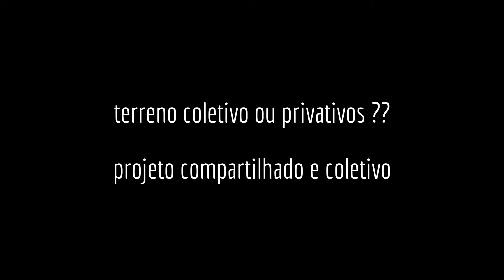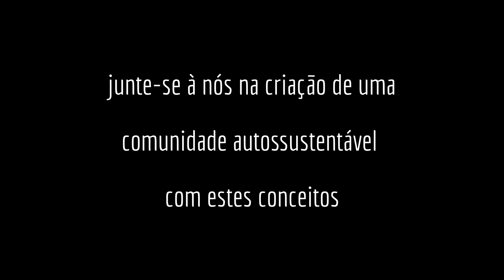Ecovila / Ecovillage Project - (3) Terra coletiva ou privativa ?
(FOR ENGLISH VERSION , SCROLL DOWN)

Cada vez mais estamos convencidos da necessidade de reunirmos um grupo de pessoas que tenham um objetivo comum: criar uma comunidade auto-sustentável que faça o caminho de volta à Natureza e que possa produzir o próprio alimento, captar água potável, gerar pelo menos parte da energia e reciclar e reaproveitar os dejetos produzidos.
Alem disto, temos um papel importante na preservação e recuperação do bioma local onde formos nos instalar, já que o agronegócio e o avanço das cidades tende a colocá-lo em risco.
Este novo modelo de comunidade é uma alternativa ao sistema atual, degradador, consumista e opressor, que mostra sinais de fracasso.
Junte-se à nós, seja um membro fundador e ajude a construir este projeto de criação real de uma comuna autossustentável, acesse

We are more and more sure about the need of get together a group of people with the same aim : build a sustainable community that could make the way back to the Nature, planting the own food, having quality drinkable water source, generating at least part of the necessary energy and recycling the produced waste.

Moreover, wherever we will be settled, we have an important role in preserving and regenerating local biome menaced by the cities and agribusiness. This new model we propose to establish concretly could be an alternative for the society we live that clearly shows signs of failure.

Come and join us in this project, be a founder member and help to build a sustainable community, get together in: Estamos